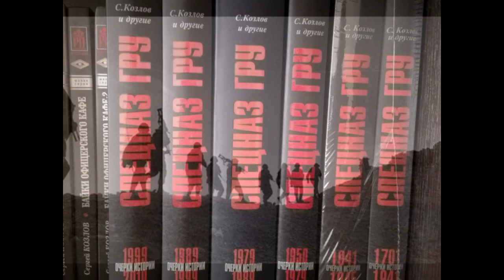70 лет Спецназу ГРУ !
Спецназ ГРУ как отдельный вид войсковых подразделений появился во исполнение секретной Директивы Военного министра СССР №ОРГ/2/395/832 от 24 октября 1950 года. На ее основании во всех военных округах было создано 46 отдельных рот специальной разведки по 120 человек каждая. О том, какое значение им придавалось, свидетельствует уровень секретности вокруг этих подразделений. Даже в высшем руководстве минобороны о существовании спецназа, тем более о его задачах, знали очень немногие.
На территории Афганистана действовали две бригады специального назначения ГРУ - 15-я и 22-я. Например, с 1986 по 1988 год - период самых активных боевых действий - одна 15-я бригада, которой командовал полковник Юрий Старов, потеряла убитыми 140 солдат и офицеров. При этом ее разведчики уничтожили и взяли в плен около 9000 вооруженных боевиков-душманов. Только в 1987 году разведчики бригады уничтожили 332 каравана с оружием и боеприпасами, захватили 290 единиц тяжелого оружия, 80 переносных зенитно-ракетных комплексов.
Первое применение в Афганистане переносных зенитных ракетных комплексов «Стингер» было зафиксировано в конце ноября 1986 года. А уже 5 января 1987 года разведчики 22-й бригады полковника Дмитрия Герасимова в районе населенного пункта Калат смогли захватить три комплекта этого комплекса в целости и сохранности со всей сопутствующей документацией.
Группой спецназовцев командовал майор Евгений Сергеев. Звания Героя Советского Союза ни ему, ни другим разведчикам, участвовавшим в захвате новейших американских ПЗРК, почему-то не присвоили.